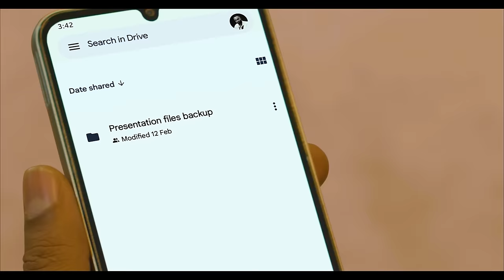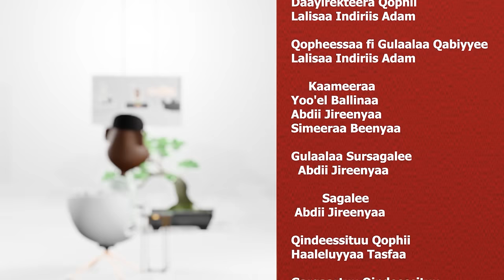“Soba Guddaa Sobamne” Dr Mulgeetaa fi Dok. kab Diimaa on Gammadaa Show